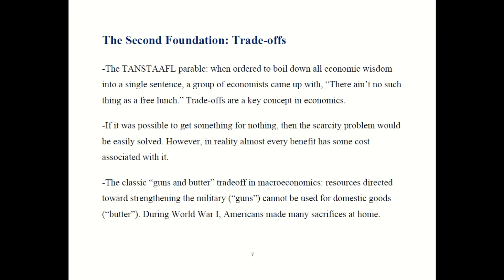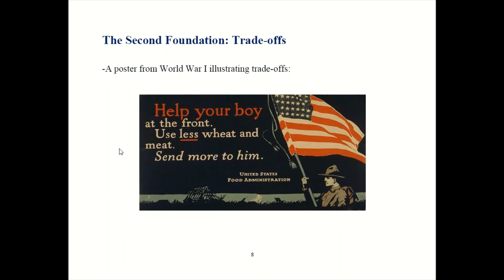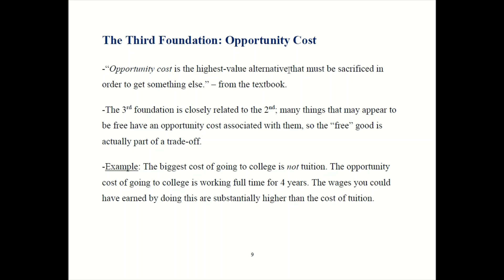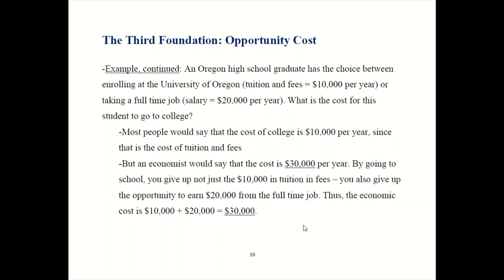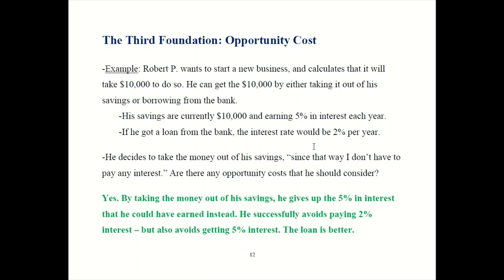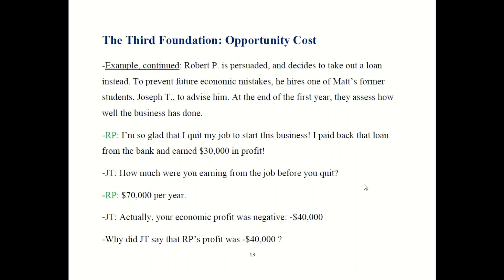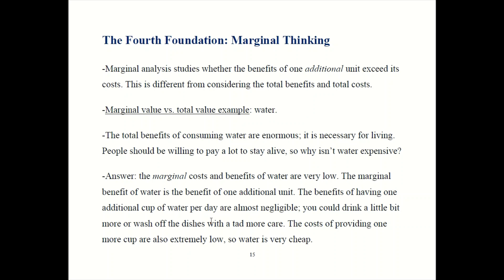Principles of Micro - Chapter 1 Part 2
Learn about tradeoffs and opportunity cost